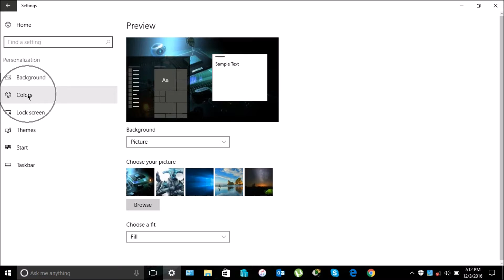Windows 10 Dark Theme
This video teaches you how to switch from Light App Mode to Dark App Mode. This feature is only available on Windows 10 Anniversary Update Windows 10 Version 1607 (KB3199986). This update will install 30 Days after installing Windows 10. To get this update now you are required to delete Windows.old folder and Check for updates. To learn how to delete Windows.old folder watch this video: Coming Soon